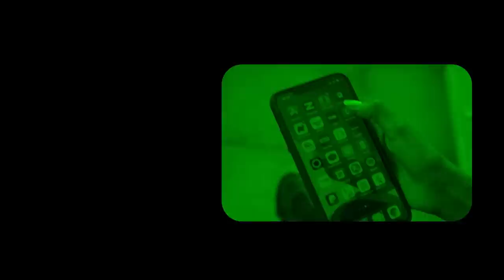Xog Ciidamadii Ugu Badnaa Ee Kooxaha Nabad Diidka Ah Oo Somaliland isku soo dhiibay Laascanood Ogow?